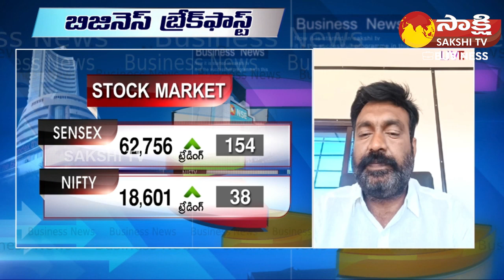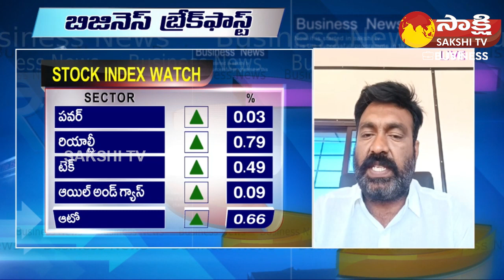Stock Market Analyst Geetanand | 12-06 -2023